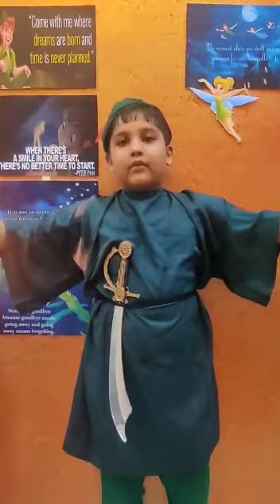Jayash Jain as Peter Pan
Jayash dressed as Peter pan from famous fairy tale Peter pan.